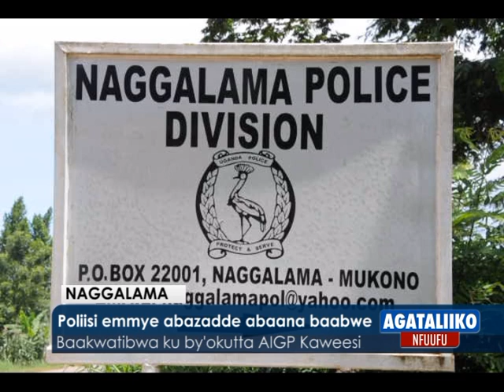Poliisi emmye abazadde abaana baabwe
Baakwatibwa ku by'okutta AIGP Kaweesi.

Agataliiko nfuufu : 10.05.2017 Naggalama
Reporter: Henry Nsubuga and Joseph Ssetimba